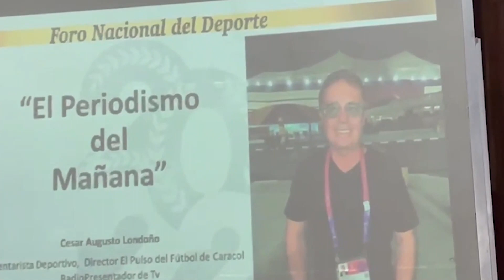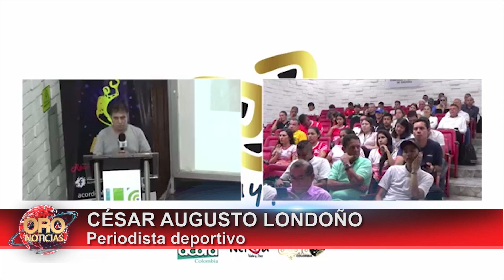César Augusto Londoño fue exaltado por AIPS América y Acord Colombia | Parte 1 | Oro Noticias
Estas son las noticias más relevantes de las últimas horas en los departamentos de Santander y Norte de Santander.